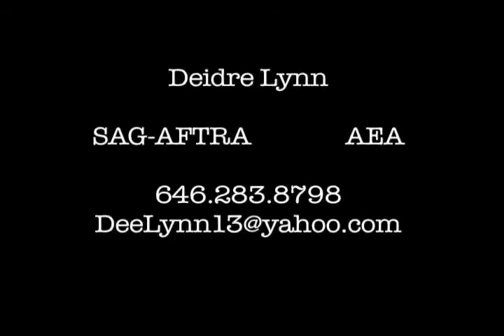Deidre Lynn's Reel